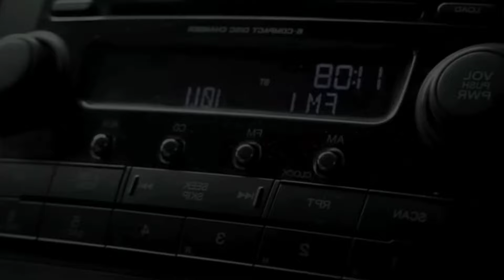Siren Head Origins Assustando na Estrada - Parodia com Cabeça de Sirene